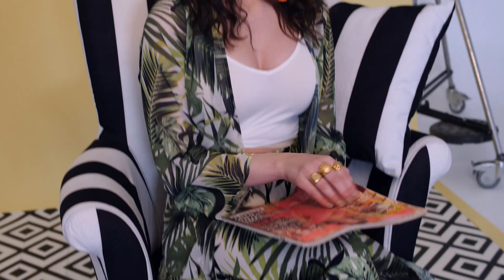דיסקרט - מאחורי הקלעים של צילומי קיץ 2018 - דיסקרט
מאחורי הקלעים של צילומי קיץ 2018 - דיסקרט.
רשת דיסקרט בחרה בקורין גדעון, הכוכבת המבטיחה של עולם בידור, שמאז הנחייתה את "האח הגדול" נחשבת לאייקון אופנה. גדעון נבחרה להוביל את קמפיין קיץ 2018 של דיסקרט.

דיסקרט נוסדה לפני למעלה מ-30 שנים ומנהלת 59 סניפים. דיסקרט מעצבת ומייצרת את הקולקציה בישראל, כאשר בכל פריט מושקעת אהבה ומחשבה והקפדה בלתי מתפשרת על סטנדרטים גבוהים. רשת דיסקרט מפעילה סניפים בכל רחבי הארץ ובנוסף מנהלת אתר מכירות.

דיסקרט מייצרת עבור נשים במידות 38-48 המעוניינות בפריטי אופנה המתאימים באופן
מושלם לגוף הנשי, בין אם מדובר בשמלות נשים, מכנסיים, חצאיות, ג'קטים או עליוניות.